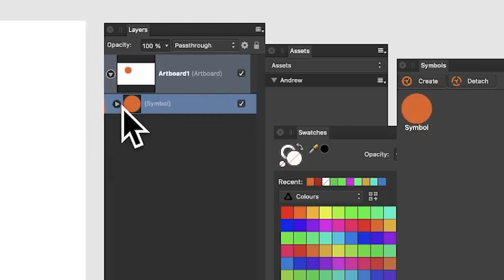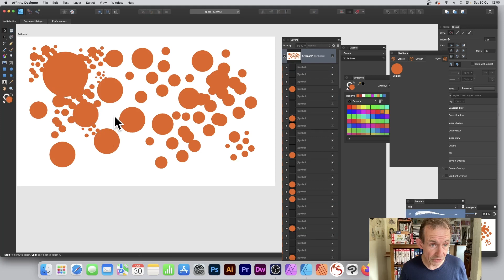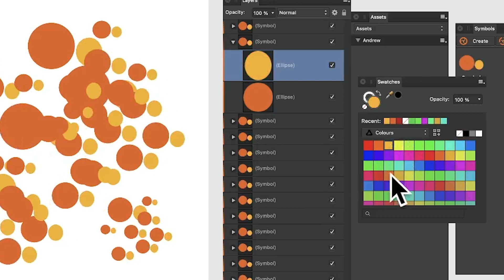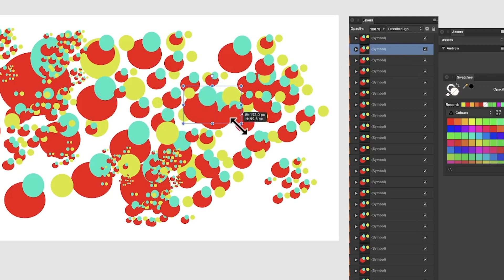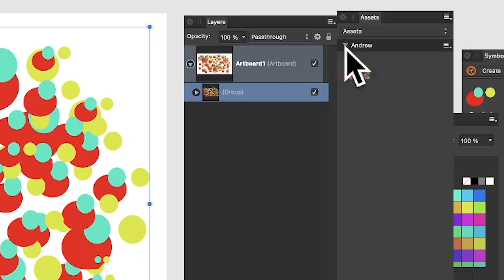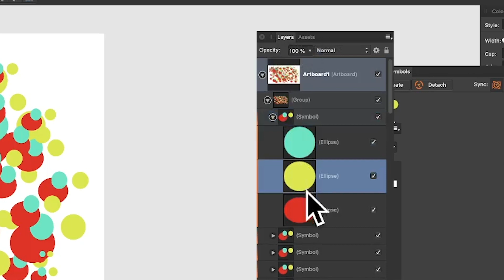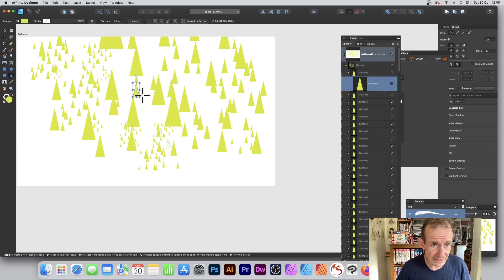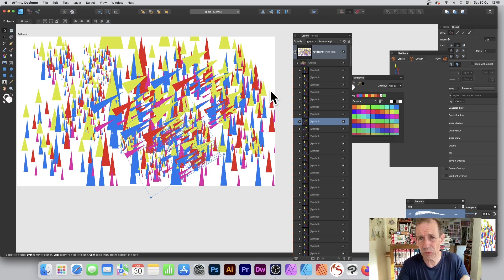Fill ARTBOARD with vector shapes | Affinity Designer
Fill ARTBOARD with vector shapes | Affinity Designer - use any shape and use as symbols to fill designs in millions of ways, also it is live and the shapes can be modified in many ways.
0:00 Start of video tutorial
0:12 Circle start point
0:35 Create symbol
3:20 Duplicate path in symbol
5:09 Assets
7:04 Export
8:15 Triangle instead